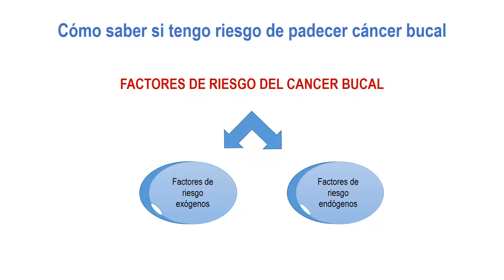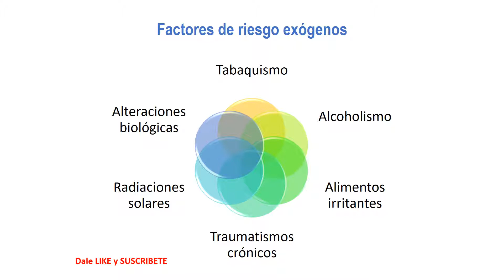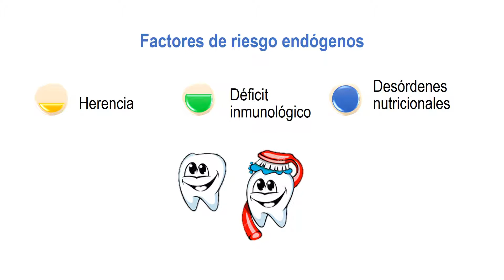Factores de riesgo del cáncer bucal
Con este video quiero mostrarles como evitar el cáncer bucal mediante el conocimiento de los factores de riesgo. Recuerden que es mejor prevenir que curar.
Link: https//youtu.be/3fsibSEboeA